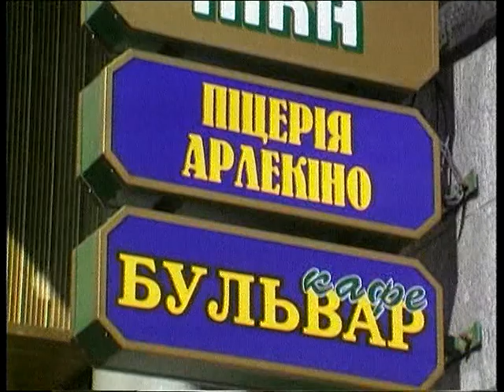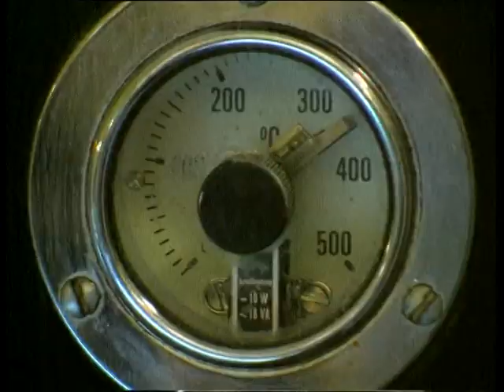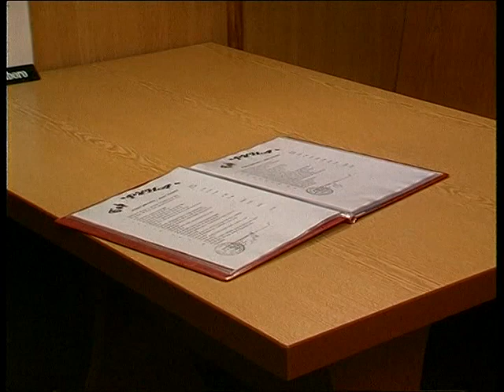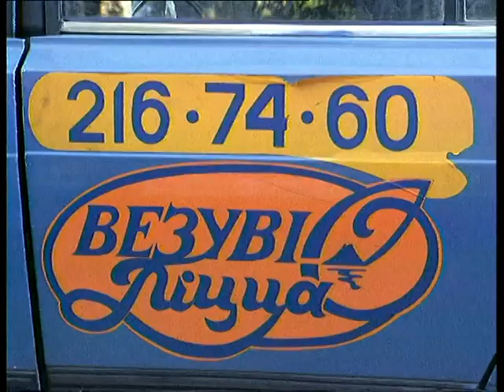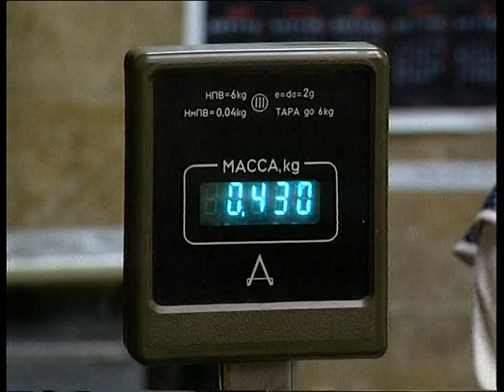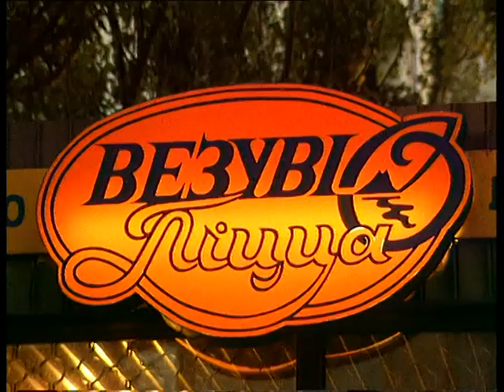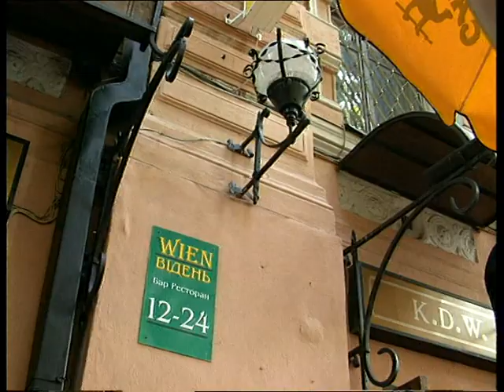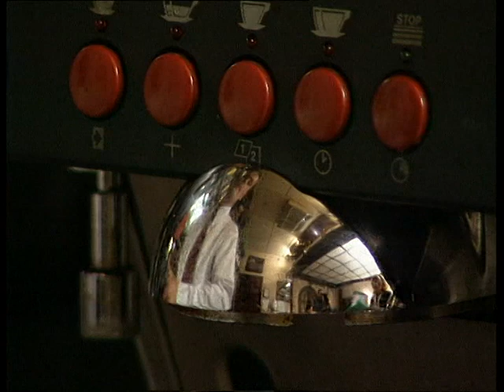"Сладкая жизнь" №23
Итальянская кухня